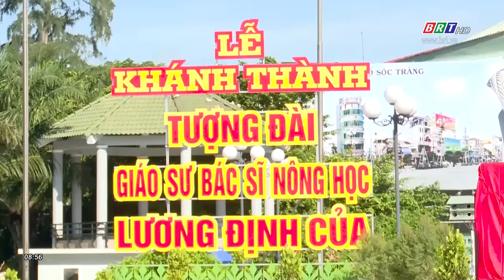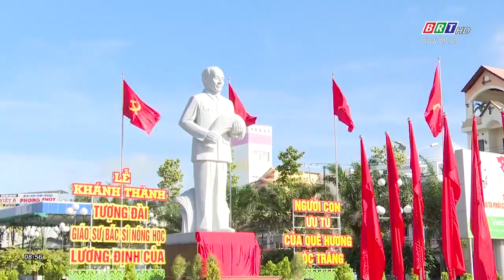Khánh thành tượng đài nhà nông học Lương Định Của | BRTgo